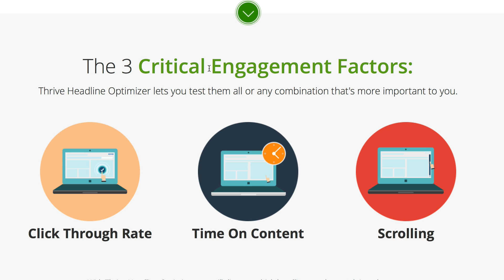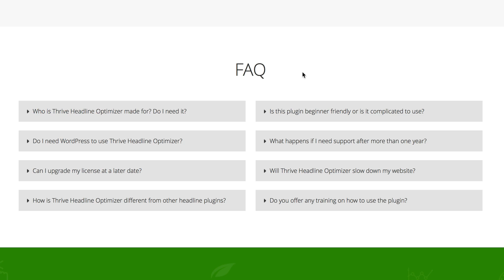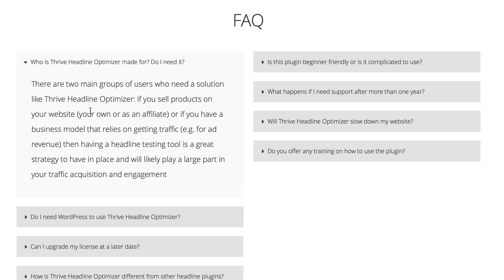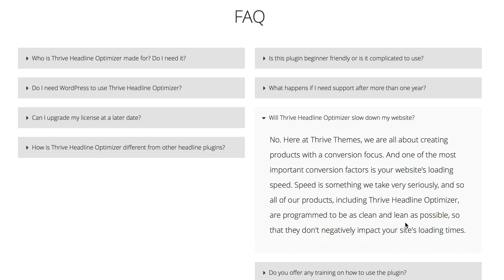Thrive Headline Optimizer Review - Launch Discount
Did you know you only have 2.6 seconds to capture a visitor's attention when they come to your website? If you fail, the visitor will leave and likely never return.

The headline the visitor sees plays a HUGE role in this.

That's why I'm writing you today. My friends over at Thrive Themes just launched a new WordPress plugin called Thrive Headline Optimizer and it's one you DON'T want to miss.

How is this plugin going to help you capture more attention
​​​​​​​with your content?

This is what it does:

-- Whenever you create a new post, you can simply enter multiple headline variations and Headline Optimizer will test them against each other, to find the most effective one.

-- The plugin automatically picks the winning headline for you, so you don't have to remember to check back on all your posts or get a degree in statistics to figure out what’s going on.

-- Quickly bulk-optimize old posts on your site. Have the algorithm chugging away and optimizing all the headlines of your most popular posts (or even all your posts), to help you get even more out of them.

This is what all the big websites do. Sites like Forbes, Huffington Post, Buzzfeed and CNN. They know the power of testing their headlines, it's one of the reasons they are so successful.

Now YOU can have the same power without having to rely on costly and complicated custom built software and data specialists.

And guess what else?!?! Since this is a new product, Thrive is selling it at a special, discounted price for a limited time.

It's a fantastic product, it comes with a 30-day money back guarantee and it's at a limited time discount.

There's literally zero risk in trying it out to see if you can increase the amount of visitors engaging with your content.